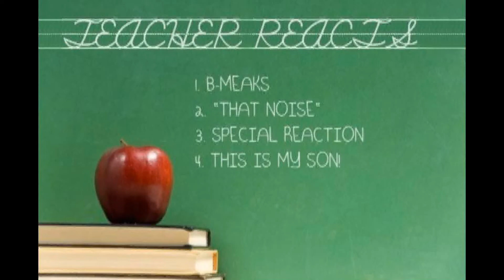TEACHER REACTS to NF INFLUENCED RAPPER - "B MEAKS" THAT NOISE - ***SPECIAL EDITION***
THIS KID IS FIRE!